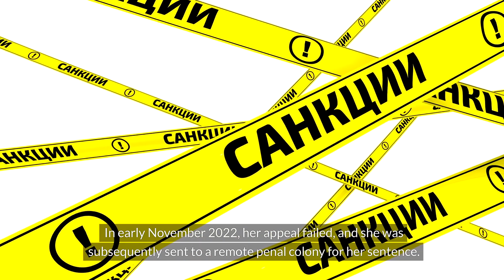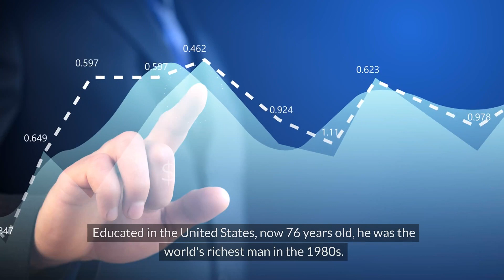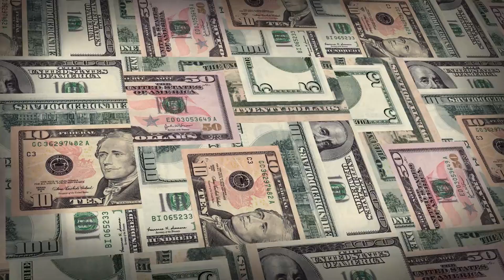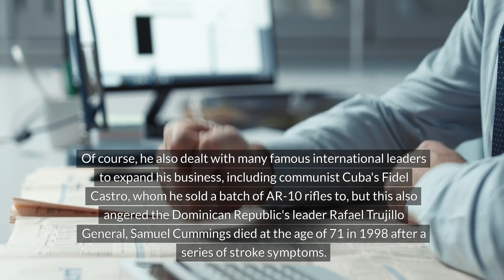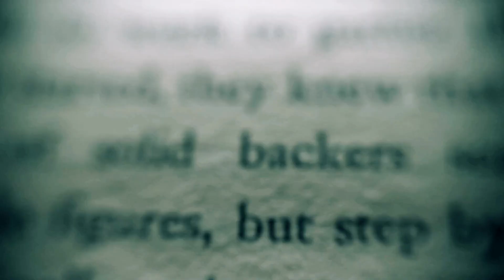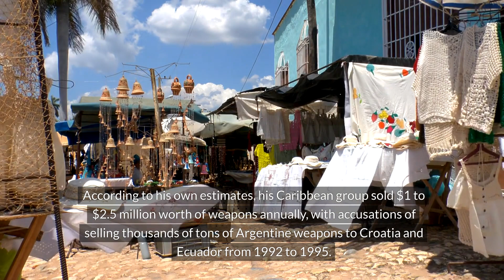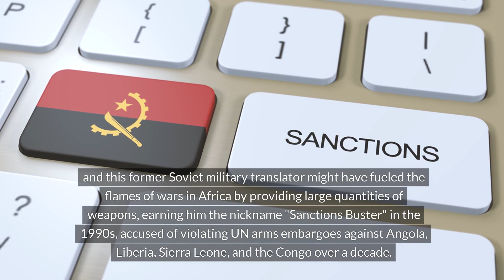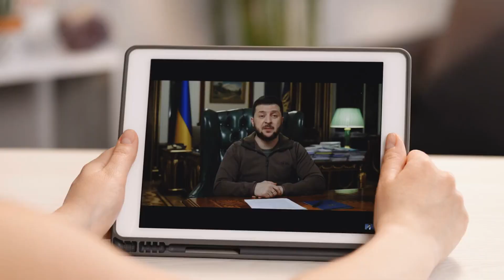【History TalkBlood Money: Chronicles of the Most Notorious Arms Dealers in History【Kenshin History 】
Today's historical discussion is about the infamous top ten arms dealers.
Do you all remember before the start of the Russian invasion of Ukraine in 2022, when American WNBA star Griner was sentenced to nine years in prison for "possession of drugs and smuggling" after carrying a marijuana vape pen into Russia? In early November 2022, her appeal failed, and she was subsequently sent to a remote penal colony for her sentence. At that time, the U.S. government insisted that this was an "illegal arrest" and proposed exchanging Griner's freedom for the release of Russian arms smuggler Bout, but Russia took no further action until November 11th, when negotiations were finally accepted.

However, on December 8th, the two sides finally reached an agreement, and Viktor Bout, the Russian arms dealer known as the "Merchant of Death," who was originally sentenced to 25 years, was allowed to leave the federal prison in Marion, Illinois, also known as "Little Guantanamo," and return to Russia. Of course, he had close ties to the Russian military intelligence department, and Russia was eager to swap prisoners fearing he might reveal too many secrets. We all know that the arms industry is a truly global business. Representatives for the sale of firearms, ammunition, and other large weapons receive orders from around the world, and as long as there is money to be made, there will always be corrupt or criminal individuals seeking to profit from the market. They travel far and wide to transport and distribute weapons to earn substantial cash, often trying to stay one step ahead of authorities and business competitors. This brings Qianxin to think of the ten most notorious arms dealers in modern history, these individuals who can truly be called merchants of death. Let's get to know these demons who only know money and consider human lives as nothing.

amazon
skin care
Comfortable chair
Water Bottle
coffee machine
healthy food
Wireless Earbuds
kids book
4K Camera
Electric Razor
Car Vacuum Cleaner